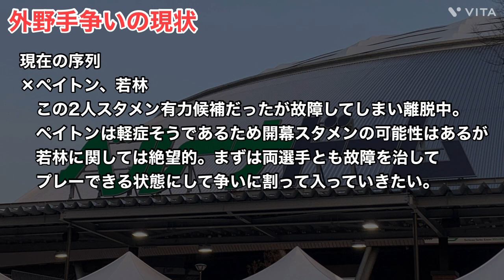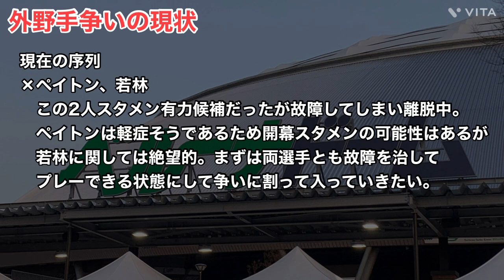【西武】誰が優勢？外野手争いの現状について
今回は外野手の開幕スタメン争いについて話していきます。